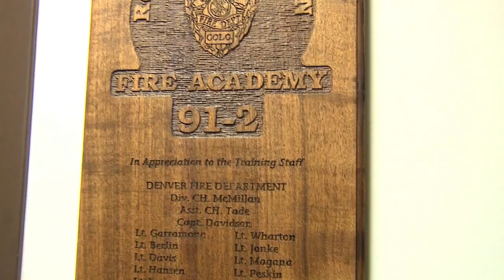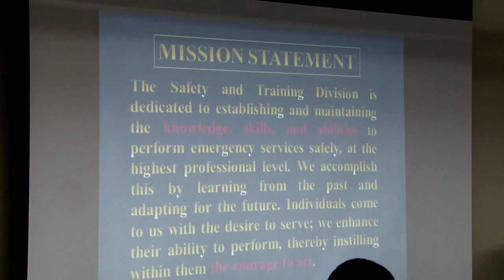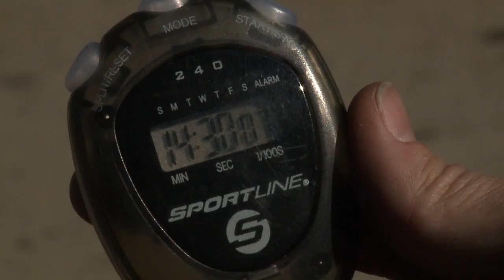Denver Fire Academy PKG